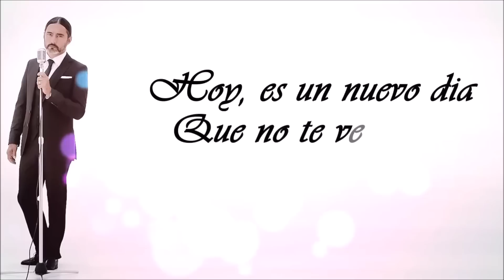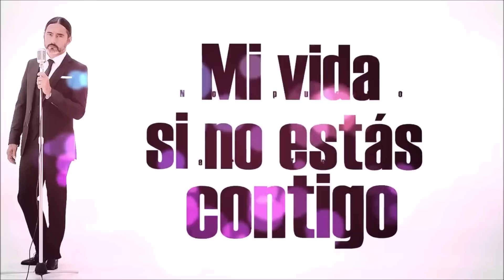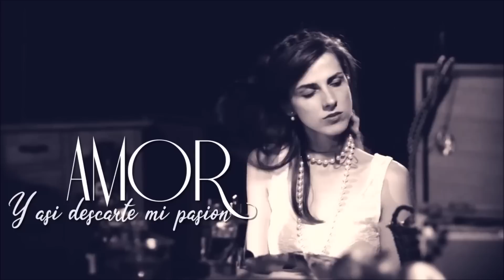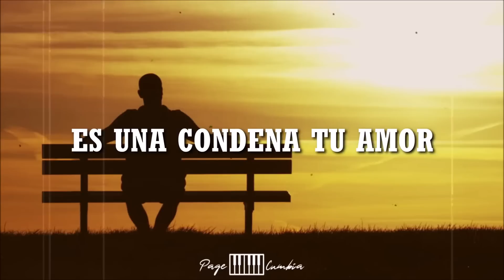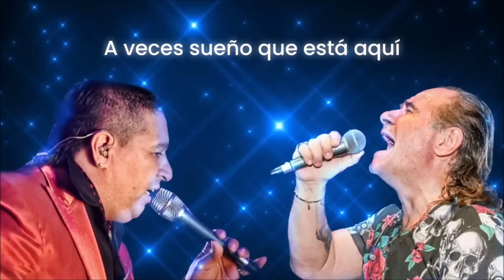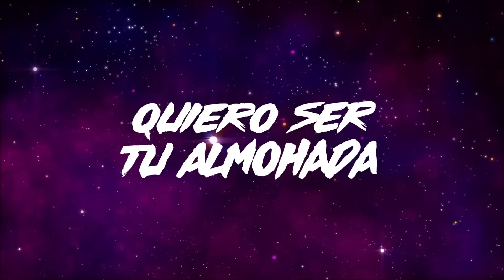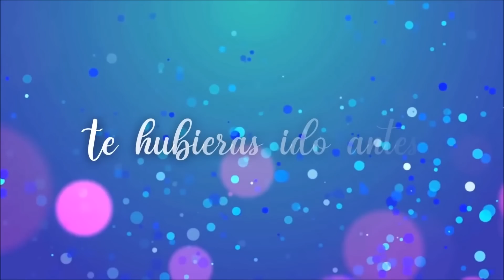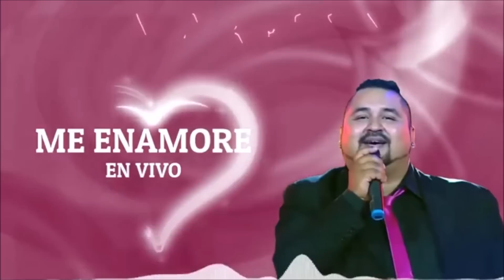Cumbia Vol 2 Leo Mattioli Los Charros Karina La Princesita La Nueva Luna Daniel Agostini etc